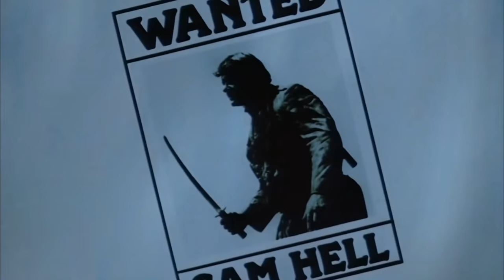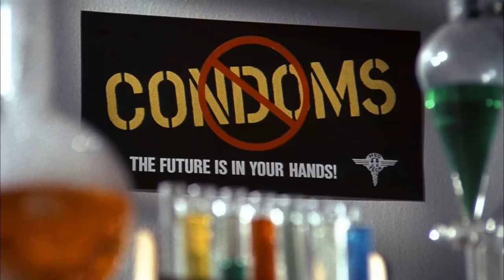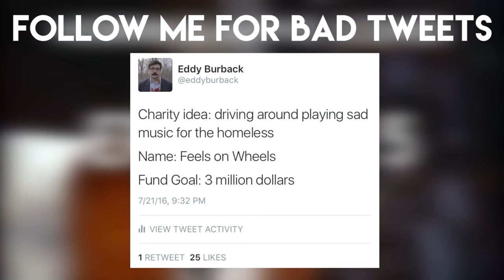The Government OWNS His Penis! - Horrible Movie Scenes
Hey guys! I don't know how many of you read this but for those of you who do, we'll be making much more content now! Everything is back on track! Also this video was coincidentally just over 10 minutes! I don't care about the whole watch time stuff.